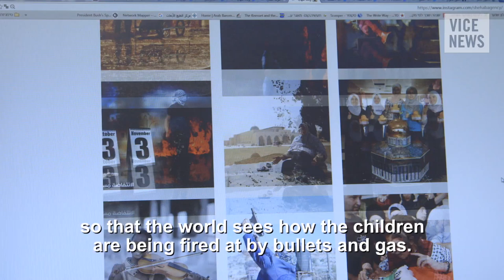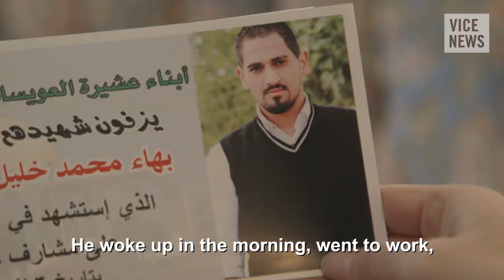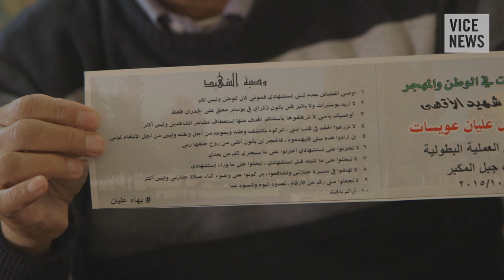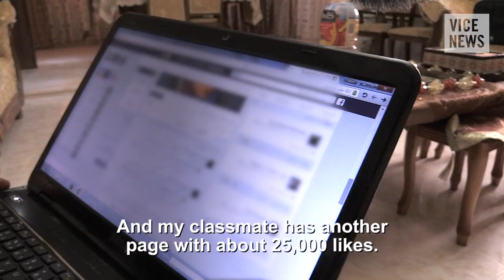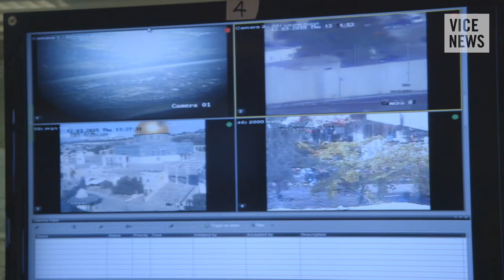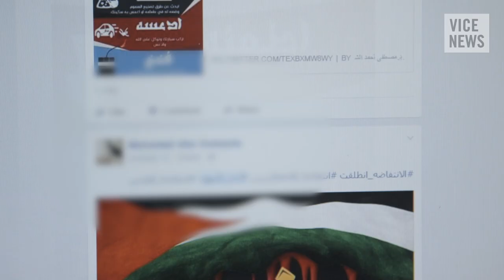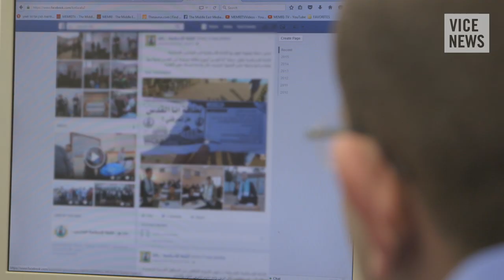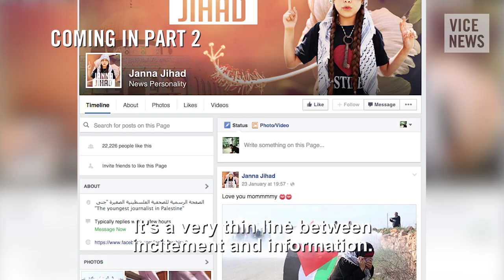Palestinian Social Media Uprising: Digital Intifada (Part 1)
Leaderless Palestinian youth, inspired by instructional videos and photos on social media encouraging people to "Stab a Jew," are thought to be behind a new wave of violence in Israel and the West Bank. Uncoordinated and spontaneous attacks by individual young Palestinians, mostly under the age of 25, started to occur almost daily from October 2015, with assailants often using a household weapon — a knife, axe, meat cleaver, screwdriver — before being fired upon by nearby Israeli security forces. So far, the bloodshed has claimed the lives of at least 28 Israelis and 189 Palestinians, 128 of whom Israel says were assailants.

Israelis believe that Palestinian Muslim youth are being radicalized by Islamic groups through online incitement campaigns. Micah Avni, the son of Richard Lakin who was killed in an attack on a public bus in East Jerusalem in October, has filed a civil action lawsuit against Facebook. He and 20,000 other Israelis are suing the platform CEO.

In part one of a two-part series, VICE News travels to Israel and the West Bank to talk to young Palestinians about their use of social media, and to Israelis who fear it's inspiring a Third Intifada.

Read "Why Record Numbers of Ukrainian Jews Are Fleeing to Israel"